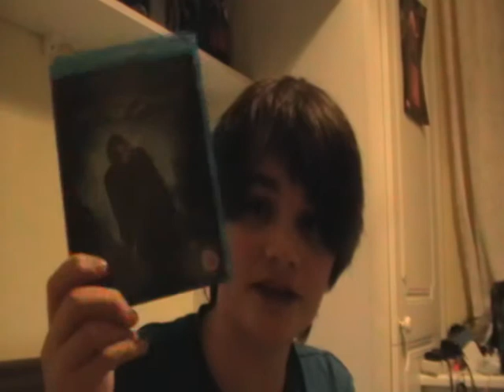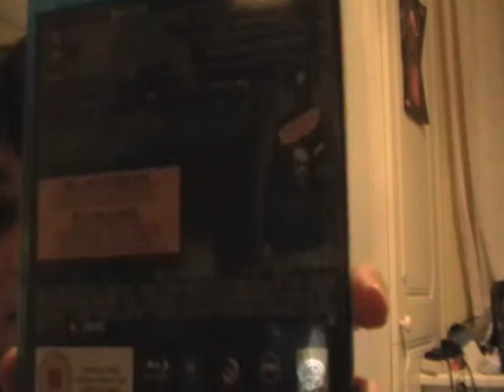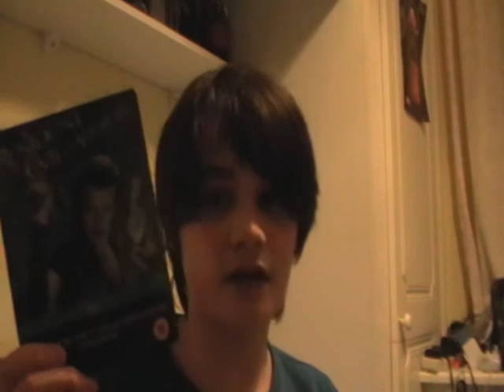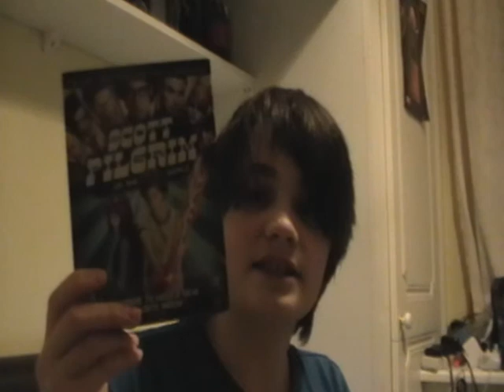Top 10 (random order) Blurays to buy (In my collection)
my view on the best 10 blurays to buy that I have in my collection